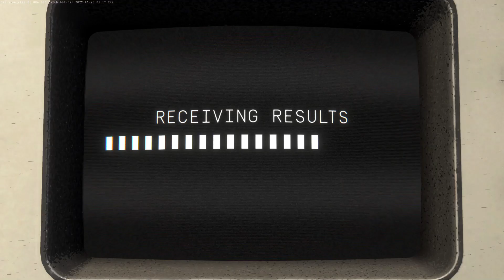My Trophies: Heavenly Bodies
The trophies I earned in this game.